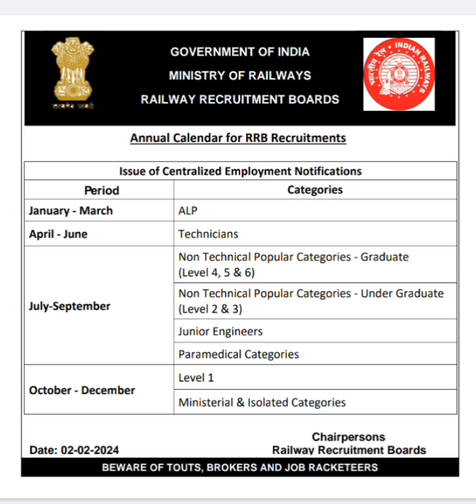இரயில்வே வேலை எளிதாக பெறுவது எப்படி? Simple Tips/How to pass RRB ALP/Technician/Group D